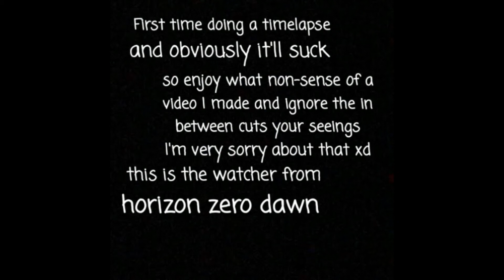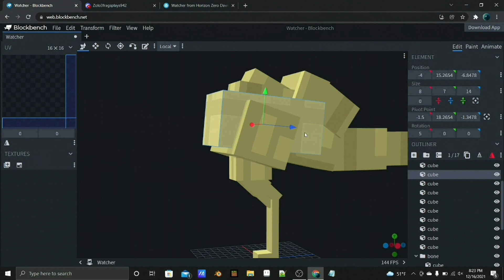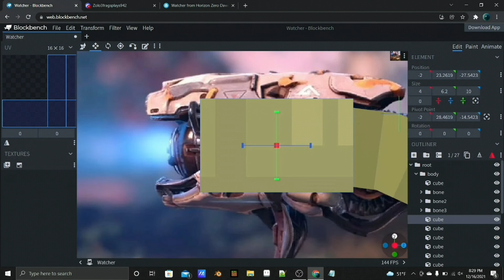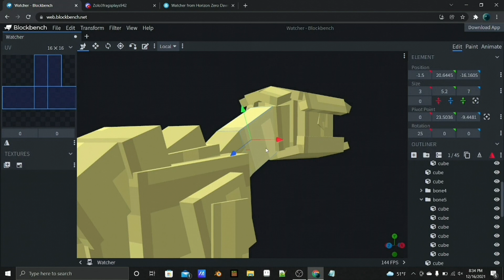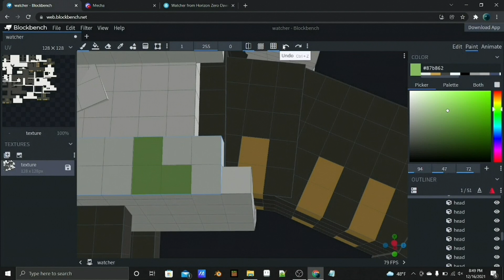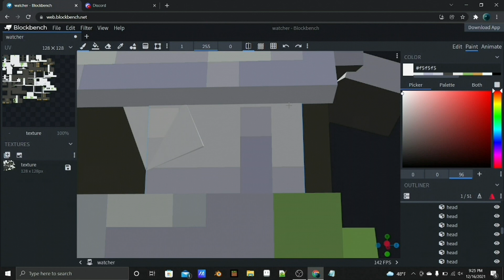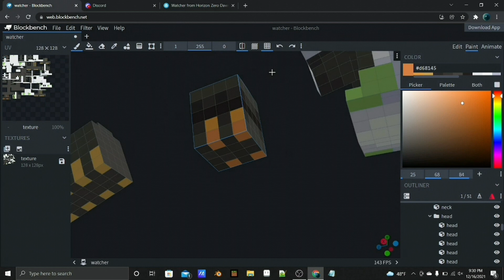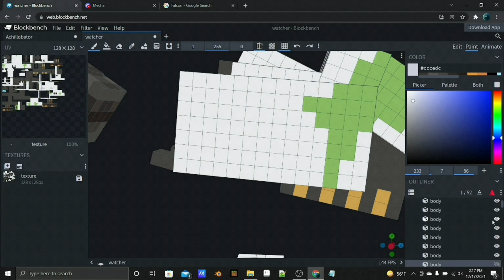Horizon zero dawn: Watcher || timelapse video ( blockbench )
Hello guys
today I just made a timelapse video of a watcher I was doing